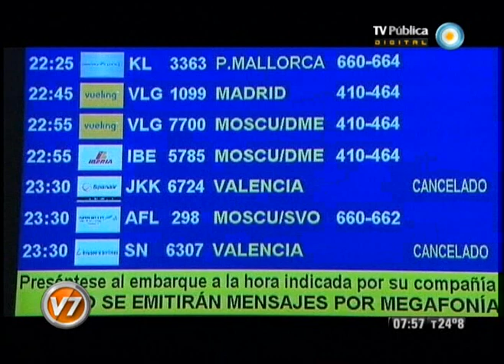Visión Siete: Crisis en España: La aerolínea Spanair quebró y despidió a 2.400 empleados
La aerolínea española Spanair, que el viernes anunció repentinamente el fin de su actividad, dejó a más de 83.000 pasajeros varados y presentó este lunes una petición de suspensión de pagos por un pasivo de más de 300 millones de euros, informó un tribunal de Barcelona. Emitido por Visión Siete, noticiero de la TV Pública argentina, el lunes 30 de enero de 2012.